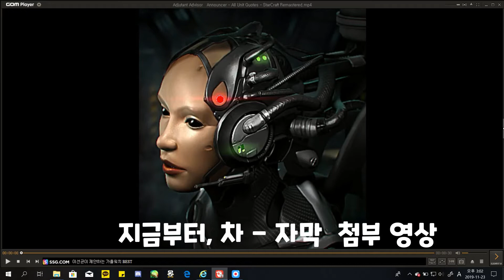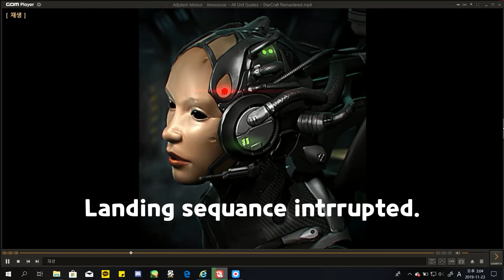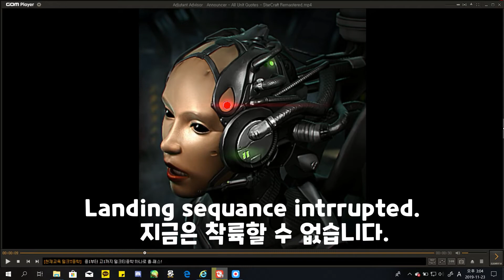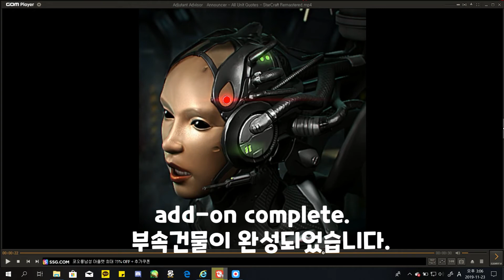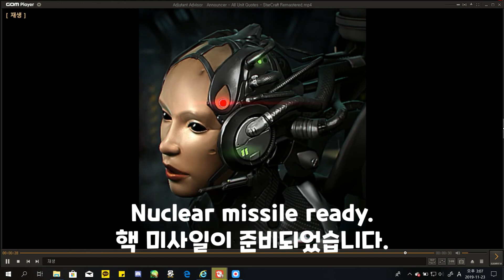게임으로 공부하자! 스타크래프트로 쉐도잉하기 테란 부관편 - 아르문드 미터디 - 미디어로 영어공부하자 / Arrmund's Midea Study - terran advisor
영상 2:00 , 4:47 부분에 오타가 발견되었습니다. 정상적인 대사는  Landing Sequence interrupted. 입니다.
피드백해주신 1 2님 감사합니다.
오타로인한 잘못된 정보전달이 일어나지않도록 더 힘쓰는 모습 보이겠습니다.

테란 부관의 대사로 쉐도잉을 합니다.

와 주시는분들과 함께 공부하는 미디어로 공부하자! 아르문드 미디어 스터디입니다.